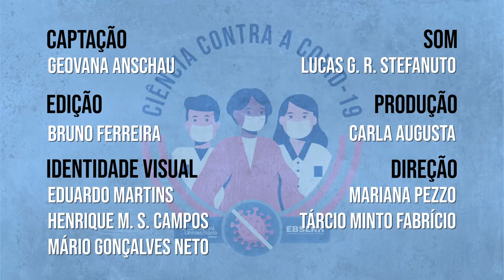Ciência Contra a COVID-19 - Geovana Anschau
Geovana Oliveira Anschau, mestranda no Programa de Pós-Graduação em Enfermagem da Universidade Federal de São Carlos (PPGEnf - UFSCar), fala sobre uma pesquisa realizada no Hospital Universitário (HU) da UFSCar que teve como objetivo verificar os desafios dos enfermeiros para manter a segurança do paciente e a comunicação efetiva durante o primeiro ano pandemia da COVID-19.

Ciência Contra a COVID-19 Projeto de divulgação e popularização das pesquisas que estão sendo desenvolvidas no enfrentamento da COVID-19. Produzido pelo Laboratório Aberto de Interatividade para Disseminação do Conhecimento (LAbI).

Especial Ciência Contra COVID-19 - HU - UFSCar é uma parceria com o Hospital Universitário da UFSCar (HU-UFSCar - Ebserh), apresentando as pesquisas desenvolvidas no Hospital.